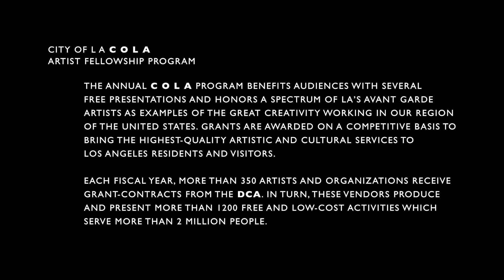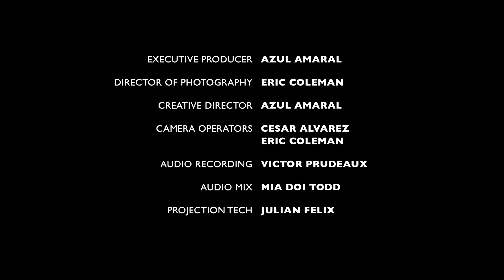Grand Performances presents Mia Doi Todd COLA 2020 Fellowship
Grand Performances is proud to announce Mia Doi Todd’s COLA 2020 Individual Artist Fellowship Feature Presentation, premiering on Saturday July 11th, 2020 at 5:00pm PST.

Mia Doi Todd’s performance is part of GP’s long-standing history of collaboration with COLA (City of Los Angeles) Department of Cultural Affairs, which honors creative artists with distinguished records of innovation and experimentation.

This cinematic music experience is the first installment of Grand Performances’ Summer 2020 series of online Feature Presentations, continuing the organization's mission to inspire community, celebrate diversity, and unite Los Angeles through free access to global performing arts.

Mia Doi Todd’s performance features 5 new songs that explore her deeply personal experiences and reflections on motherhood, nature, memory, injustice, tragedy, resilience, and hope.

CREDITS

Executive Producer – Azul Amaral
Director of photography – Eric Coleman
Creative Director – Azul Amaral
Camera operators – Cesar Alvarez and Eric Coleman
Audio Recording – Victor Prudeaux
Audio Mix – Mia Doi Todd
Projection Tech – Julian Felix
Projection Footage – Mia Doi Todd
Editor – Alfredo Lopez
Video Tech/Photographer – Pablo Aguilar
Stage Tech – Luis Guizar
Stage Manager – Pete Galindo
Publicity – Canyon Cody
Production – Sean Osborn
Graphic Design - Alfred Hawkins